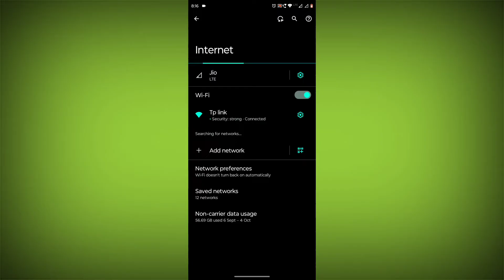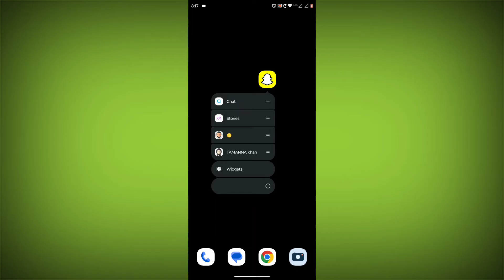How To Fix Snapchat App Stuck on Logging in Problem Solved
Talk soon,
Abid Akay